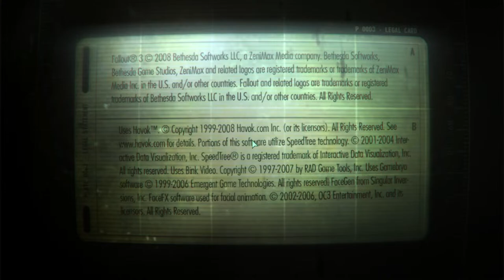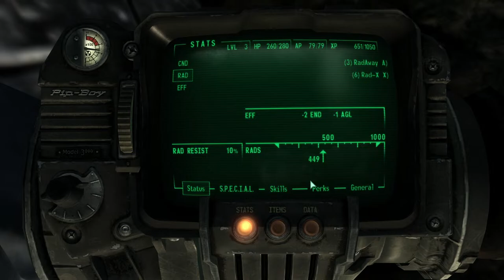Fallout 3: Game of the Year Edition - Episode 2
Just in case you want to toss some gold coins my way. ^_^